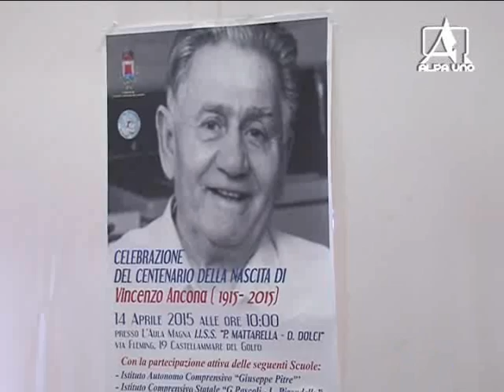INTERVISTE RICORDO CENTENARIO NASCITA VINCENZO ANCONA 14 APRILE 2015